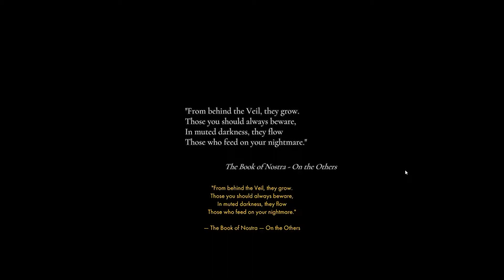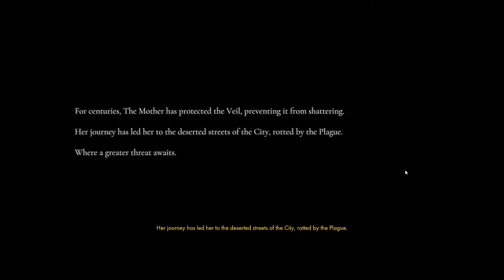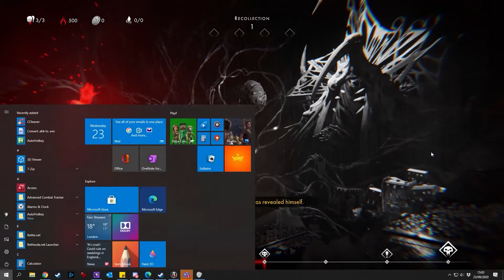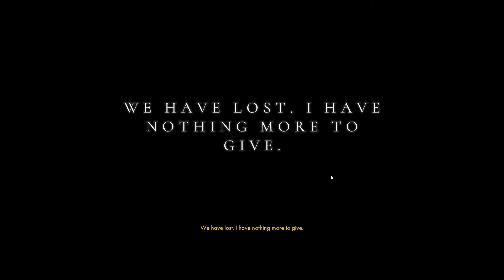Let''s Play Othercide with Focus Home Interactive | Steam Digital Tabletop Fest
Focus Home Interactive presents a game with a tabletop aesthetic, Othercide, where the player leads an army into combat via intricate dance of spectacular actions and counters, using an original Dynamic Timeline System.